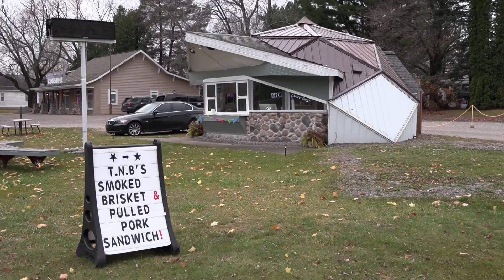Amidst Local Business Closures, TMB Smokehouse Brings Culinary Revival to Harrisville